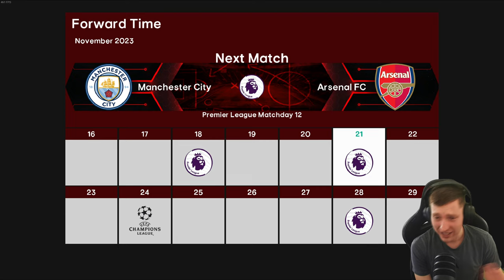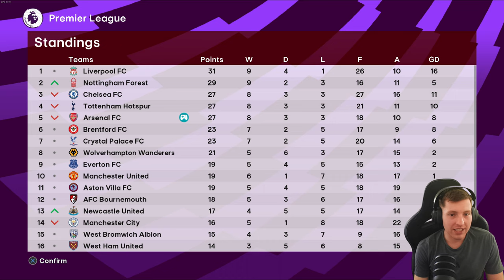WE ARE COOKING... 🔥 | Football Life 2024 | Be A Legend | Episode #19